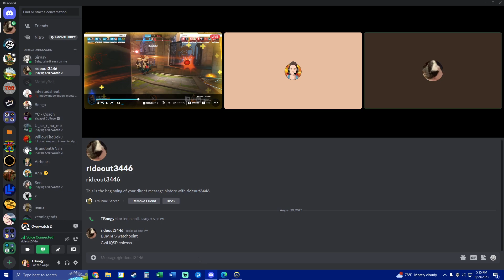How to be a Pro Reinhardt/Ramattra| Overwatch 2 Coaching Guide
In this video, I coach a Diamond Reinhardt/Ramattra player. We go over game fundamentals that anyone would benefit from as well as tips, tricks, and useful tech on how to play the character better in Overwatch 2.

(Cheaper)